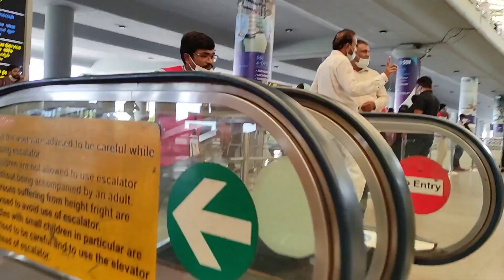Hyderabad Airport- 20min-NehruOuterRingRoad Rajiv Gandhi International Airport journey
Description- Rajiv Gandhi International Airport is an international airport that serves Hyderabad, the capital of the Indian state of Telangana. It is located in Shamshabad, about 24 kilometres south of Hyderabad. It was opened on 23 March 2008 to replace Begumpet Airport.
Gachibowli to Airport Fare- 210Rs. Only
and many more...